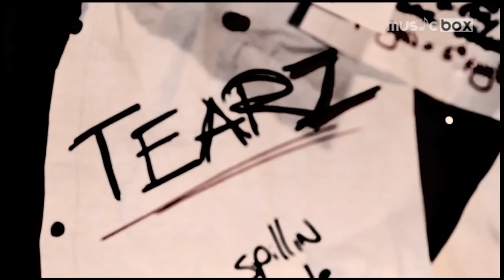Music Box With R-mean